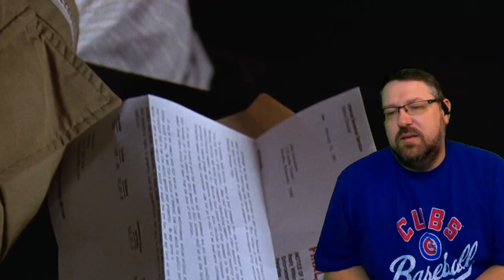First Time Watching | Grumpy Old Men | Movie Reaction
This channel is dedicated to watching Awesome US Movies for the first time.  I hope you enjoy some of my reactions.